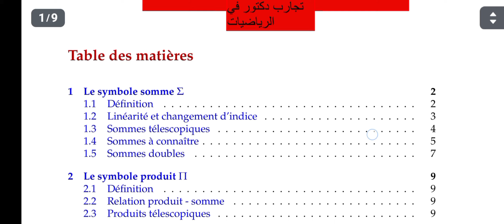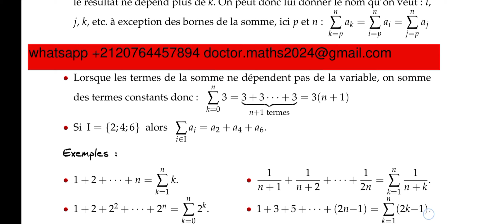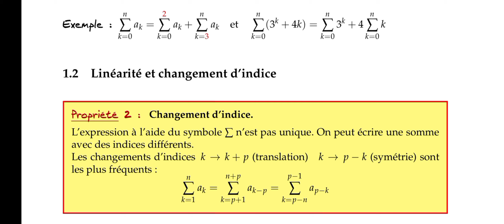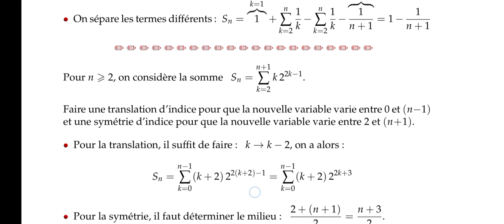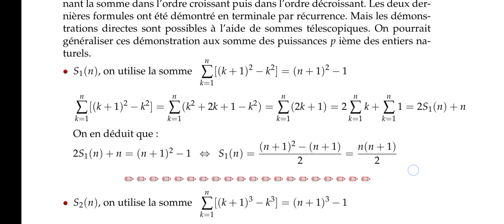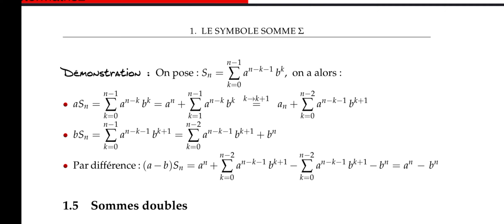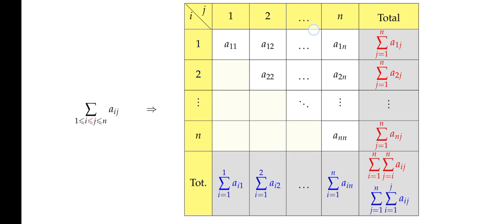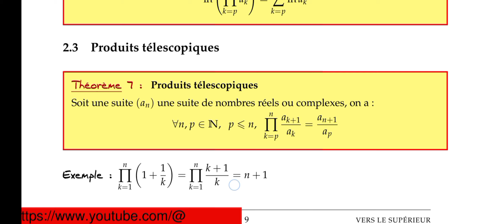les symboles somme et produit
Pour 2Bac sm- Fst- FS- Ens- Ensa- CPGE- .